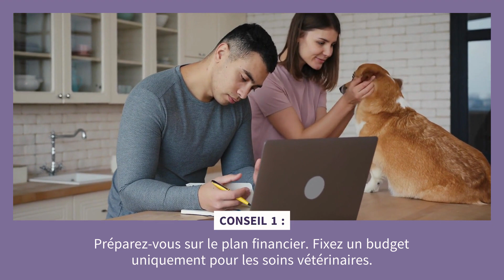Connaître le coût des visites d’urgence chez le vétérinaire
Apprenez à gérer intelligemment les frais vétérinaires – nos animaux de compagnie en valent la peine.

Pour d’autres conseils financiers, visitez notre blogue à Fairstone.ca